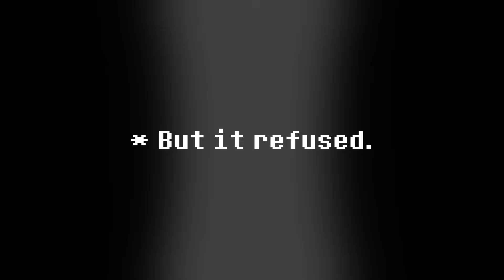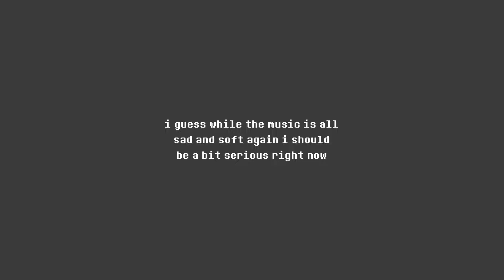HOPES AND DREAMS // HIS THEME // SAVE THE WORLD (travis cover)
UNDERTALEEEEEEEEEEE WOOOOOOOOOO

0:00 - HOPES AND DREAMS
3:02 - HIS THEME
5:23 - SAVE THE WORLD